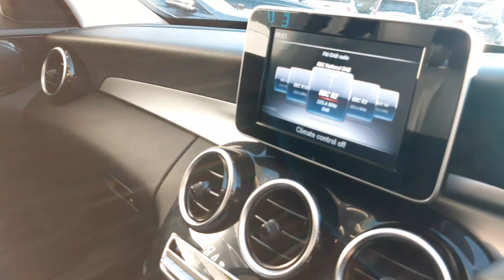18 November 2020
Mercedes C200-Walk Around Video